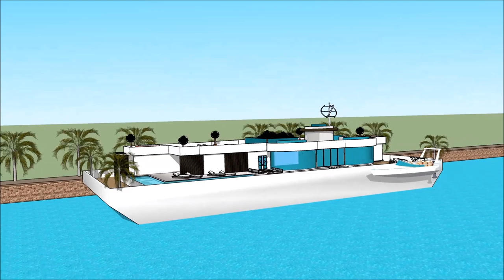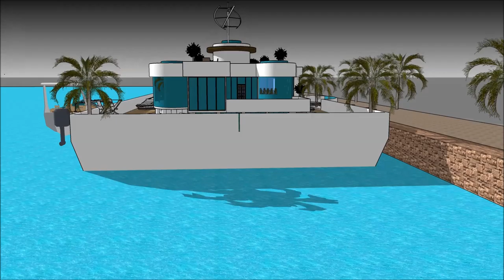Imah los cabos Sunda gawena undagi Amsterdam walanda sketchup imah ngambang arsiték in Dubai Hollan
The floating house villa houseboatzania launching an innovative high-end luxury yacht floating house villa mansion home design potentially as a display of exhibition of Imah los cabos Sunda gawena undagi Amsterdam walanda sketchup imah ngambang arsiték  in Dubai Hollan.

The collection of the Floating house villa houseboatzania concept of Imah los cabos Sunda gawena undagi Amsterdam walanda sketchup imah ngambang arsiték  in Dubai Hollan consists of high luxury and architectural art pieces in minimalism combined with living on the waterfront of the harbour.

The floating house villa mansion yacht design has the basis to sustain living with high standards and contemporary structural Imah los cabos Sunda gawena undagi Amsterdam walanda sketchup imah ngambang arsiték  in Dubai Hollan with numerous of prospects for excessive living and celebrating the desire of life worldwide: